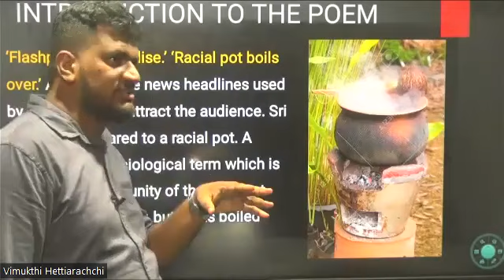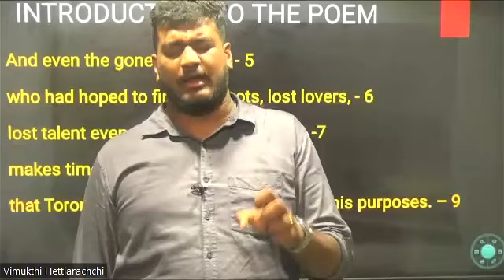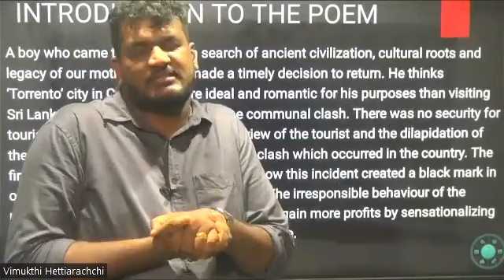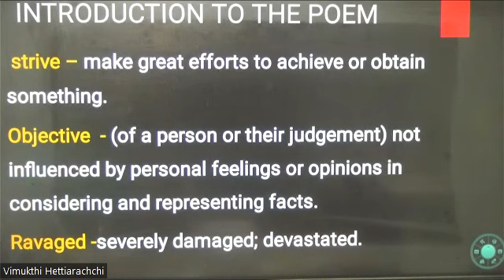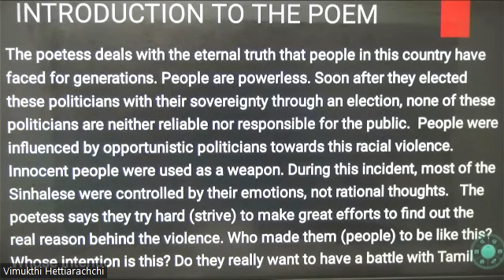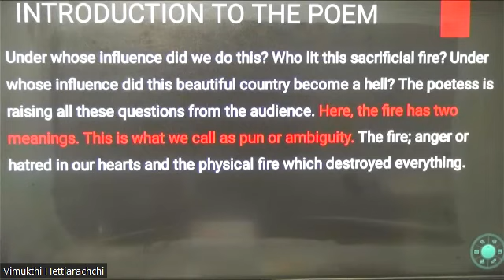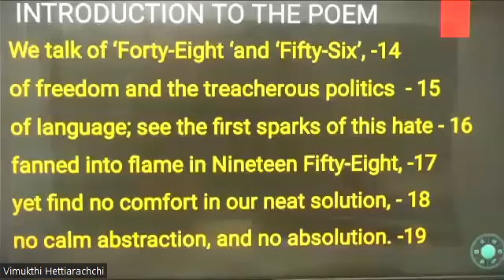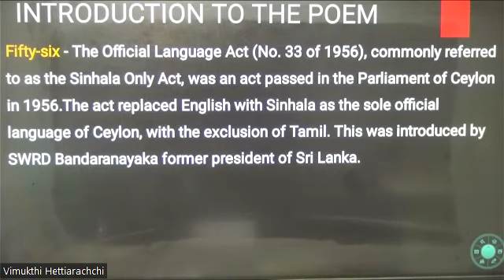BIG MATCH -1983 BY YASMINE GUNARATHNE - ENGLISH LITERATURE - PART -3